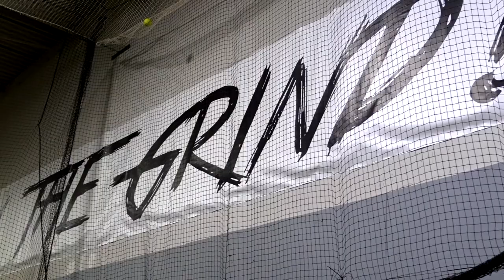MOGL Visits the Student Athlete Academy (NJ)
MOGL co-founders visited their home state of New Jersey back in October, holding events to educate parents and young athletes on all things NIL.

While monetizing your NIL is something that hasn't been available to high school athletes, it is believed it could be ready as early as January 2022.